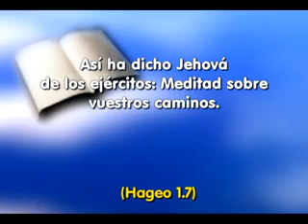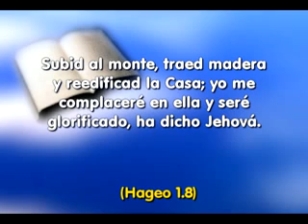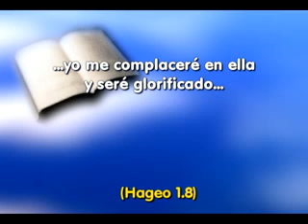SHOW DE LA FE 521